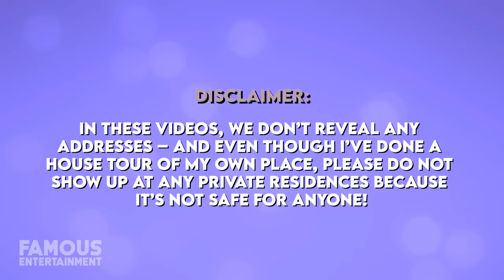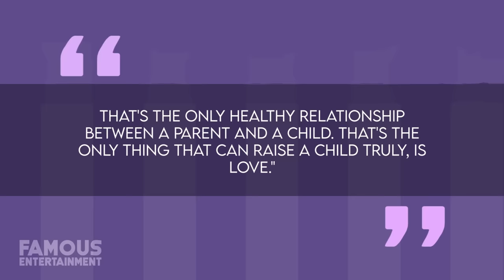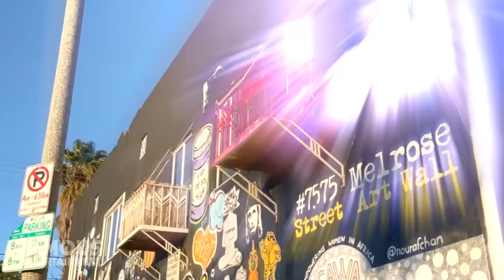Rihanna & A$AP Rocky | House Tour | $15 Million Beverly Hills Mansion & More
I’m sure by now you’ve all heard that Rihanna and her man, rapper A$AP Rocky are expecting their first child together. Everyone is over the moon for the couple, and we can already imagine the life of luxury this kid will be born into. Rihanna’s success has not only afforded her luxury pads in her native Barbados, as well as investment condos in LA, but she also treated herself to a beautiful modern mansion in Beverly Hills at the end of 2020. Meanwhile, it’s said A$AP has his own property portfolio which includes a pad in the Beverly Grove neighborhood.